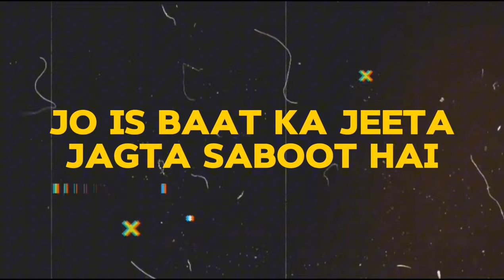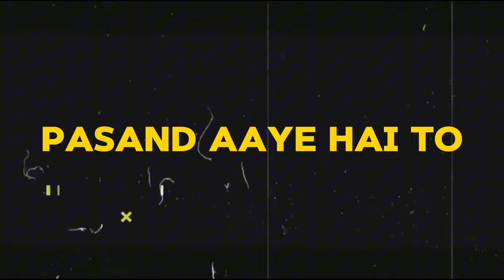भारत का सबसे रहस्यमय मंदिर कौन सा है?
अर्जुन ने सम्मोहन बाण क्यों  चलाया था? | महाभारत | अर्जुन | भजन संग्रह
TITANIC की कहानी आपकी रूह कपा देगी | Titanic Sinking | Titanic Wreck | Shyam Tomar
सम्राट अशोक कालीन दुसरी सदी की प्राचीन बौध्द गुफाये मिली भाजे गाव लोणावला मे | MG Vlogs |
20 Most Satisfying and Unique Hotels in the World
अंतरिक्ष में कैसी होती है एस्ट्रोनॉट्स की ज़िन्दगी? | Life of an Astronaut in Space
महर्षि याज्ञवल्क्य और गार्गी का शास्त्रार्थ - बृहदारण्यक उपनिषद की कहानी
Rani Ka Kuan | रानी का कुआं इतना भयंकर के दिन में ही डर लगने लगा 😨 । माचादी, अलवर, राजस्थान
Amazon Jungle Ka Rahasya Hinde mein | Amazon jungle video Hindi |
दीमक अपनी ही रानी को मौत के घाट क्यों उतार देते हैं ?
जब मृत्यु का भय दिखाई दे, तो राजा परीक्षित की इस कथा को जरूर सुनें | hindi stories
बुरे वक्त में भगवत गीता की ये बातें हमेशा याद रखना | Best Krishna Motivational Speech | bhagwatgeeta
Journey to Most Dangerous Rail track on earth 😲
कालीशिला : मां पार्वती यहीं बनी थीं महाकाली | आज भी निवास करती हैं 64 योगिनियां | हिमालय पदयात्रा–17
Drishyam: द ग्रेट लेपर्ड के सबसे बड़े वॉर जोन का दृश्यम् | Rajasthan | Leopard Hills Of India
सोमनाथ -गिरनार माहिती .. मराठी मधून .. चला गिरनार ला जाऊया
7 Most Beautiful Places Like Heaven On Earth | दुनिया में घूमने की 7 सबसे शानदार जगहें
शनिदेव शनि शिंगणापुरला आले कसे ? शनि शिंगणापुर मंदिर कथा! Shingnapur Shani Dev Mandir | Maharashtra
Discovered a great treasure under the dry fish pond, made a fortune this time
भैरवगड़...Bhairavgad.. भारत का दूसरा सबसे खतरनाक ट्रेकः..India's 2nd most thrilling dangers  trekk...
जब नासा ने लगाई कैलाश पर्वत पर सेटेलाइट फिर जो दीखा उड़ गए वैज्ञानिकों के होस full
गरीब औरत का सौदा | गरीब लड़की का सौदा | Hindi Kahani | Hindi Stories | Bedtime Story | Hindi Kahaniya
Karma Destroyed in 40 Seconds - Untold Secrets of Banaras
हीरा मंडी 2 | Heera Mandi 2 | इस हीरा मंडी में सिर्फ जिस्म बिकता है | Full HD
ऐसे Products जो बनते है सूअर की चर्बी से | Suar Ki Charbi Se Banne Wale Product
देखिए माँ सीता की जन्मभूमि। Sita Birth Place Punaura Dham Sitamarhi। Adipurush। Ram। Adipurush
त्रिया चरित्र की कहानी ! यदि याद कर ली तो जिंदगी में धोखा नहीं खाओगे story of Triya Charitra
200 वर्षों से कर रहे सबकी मनोकामना पूर्ण! संत शिरोमणि श्री बाल बाबा || 200 Year Old Sadhu Video